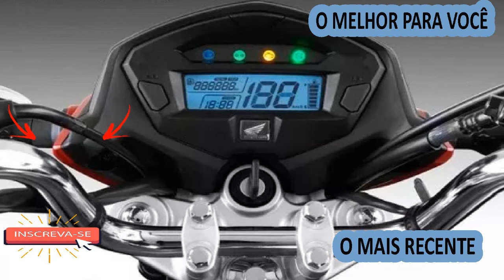0211B5 GEVASBAR (Morada Nova - CE)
Ano 02 Temporada 11 Ep.B5

GevasBar, Um Bar em Morada Nova que Algumas vezes eu vou para Desopilar, Jogando Sinuca, Só Amigos...

Segue
F A C E B O O K